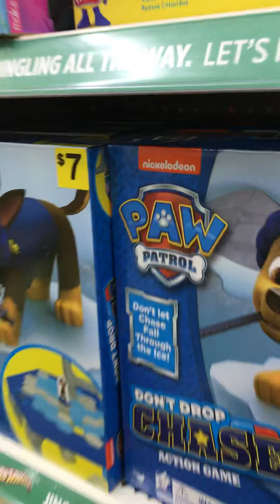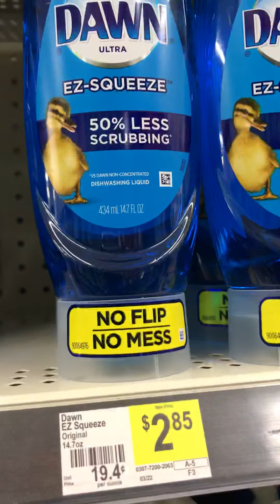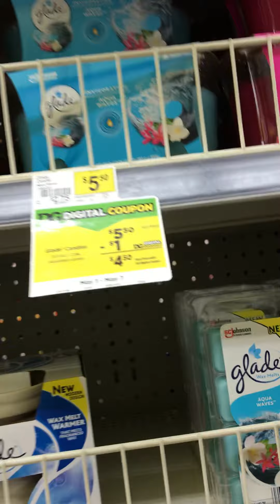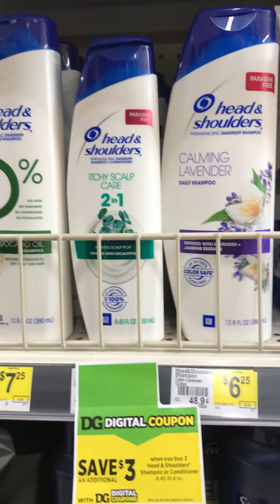Dollar General Clearance #25% & #70% Off Easter Basket Paid $1.80 for a $6.00 Basket Part 2 5/4/22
In this DollarGeneralHall Video , I picked up 2 EasterBaskets #$1.80 each, for my diy mother's day giftbaskets. 2 HoneyBuns, 2 AirFreshners $1.00 each, renuzit 1 ChipsAhoy Cookies #$4.00, 1 PencilSharpener #.75 cents.